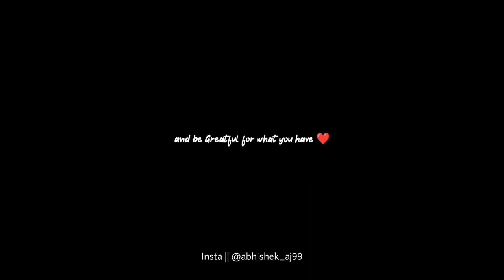Snooker photoshoot | 8 pool tables photography | billiards CINEMATIC vlog | Pool table photoediting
1. Snooker photoediting
2. pool table photoshoot
3. 8 pool photo editing
4. Snooker vlog

I hope you liked the snooker shoot cinematic vlog .

telegram channel name : Abhishek Jaiswal AJ